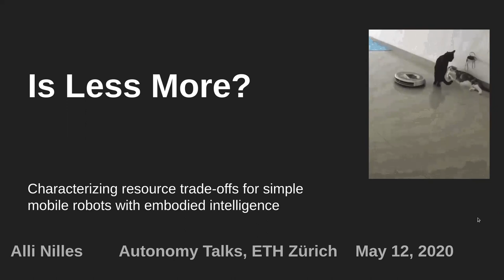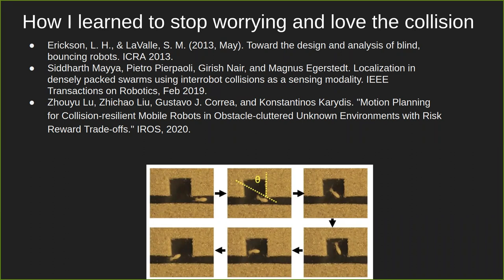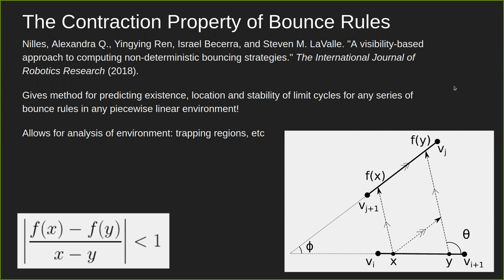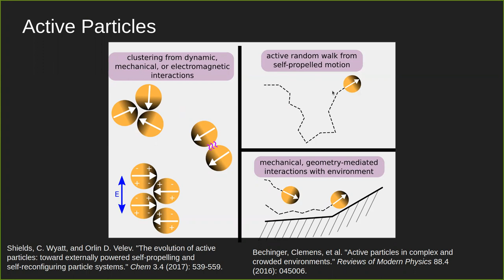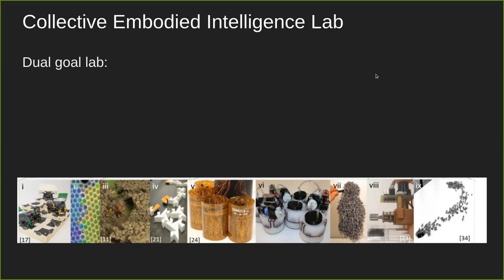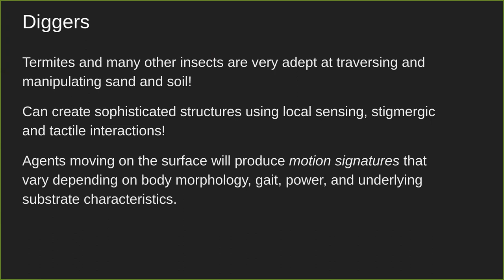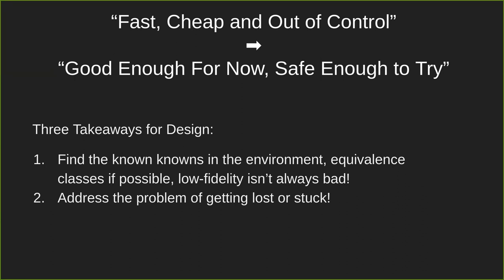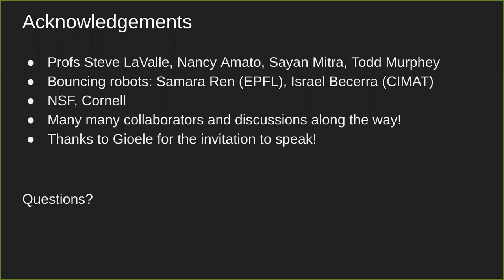Autonomy Talks - Alexandra Nilles: Is Less More? Characterizing resource trade-​offs for robots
Speaker: Dr. Alexandra Nilles, Collective Embodied Intelligence Lab, Cornell University

Title: Is Less More? Characterizing resource trade-​offs for simple mobile robots with embodied intelligence

Abstract: If we consider the usefulness of mobile robots in "crowded" environments with many obstacles, it becomes tempting to use more and more computational and sensing resources to guarantee task completion. For some tasks, such as driving in urban environments, safety requires high fidelity data collection and processing, and tight guarantees on actuator performance. However, tasks such as micro-scale object manipulation, environmental monitoring in remote locations, and even some types of construction are more forgiving and enable novel robot body and algorithm designs. In this talk, I will give an overview of my thesis work on "bouncing robots" and "wild bodies," two generic models of robot motion that are well-suited to these tasks, and discuss their amenability to automated task-centric robot design. I will also discuss my current research in the CEI lab, including algorithmic work for novel soft robot platforms and bio-inspired robots that interact with soil.